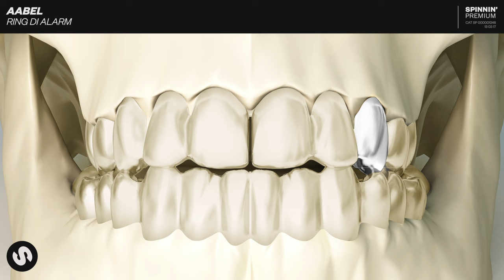AABEL - Ring Di Alarm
AABEL is throwing one hell of an innovative tune through the sound barriers! He delivers straight up energy from the start with Ring Di Alarm as the beat is making you dance immediately. Massive and various drum paths, cutting synths and surprising breaks will get those bodies jump. Sing along with the uplifting vocals from Ring Di Alarm!